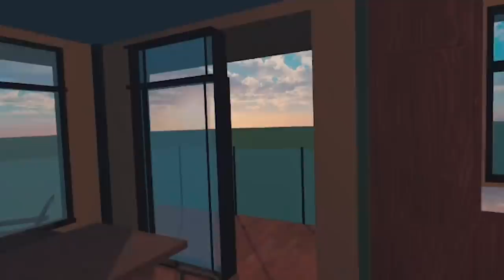VÅRT HUS I VR! (Eng Sub)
Betalt samarbete med C More.
Klicka här för att komma till C More och serien Younger

Avsnittet: Detta är helt otroligt, vi har suttit och skissat på huset och vridit och vänt på planritningar, nu minst 6 månader innan vi kan vara inne i vårat hus så kan vi digitalt via Virtual Reality gå runt i vårt hus och se hur allt ska bli. Det blir känslosamt, här ska våra barn snart springa runt.
Stort tack till våra vänner på Mixtive för att ni visade oss detta.

English //
This is amazing, we have been drawing our house, twisting and turning on the floorplans and now we can walk around in our house digitally through Virtual reality. It get´s emotinal, this is where our kids will grow up.